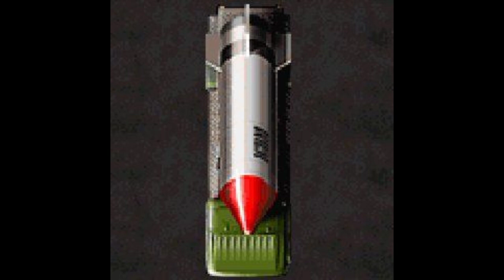Grand Theft Auto: Mission Pack #1 - London 1969 (1999) all vehicles in real life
Grand Theft Auto: Mission Pack #1 - London 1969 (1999) vehicles in real life
Fire Truck & ICBM: 1967 AEC Mercury
James Bomb: 1965 Aston Martin DB5
London Cab: 1958 Austin FX4
Myni: 1967 Austin Mini Cooper S
Squealey: 1959 Austin-Healey 3000
Ambulance: Bedford CA
Tanker: Bedford S Type
Garden Shed: 1961 Citroën 2CV
Ferocious GTO: 1964 Ferrari 250 GTO
Fat: 1961 Fiat 500
Crapi: 1969 Ford Capri
Mangler: 1965 Ford Cortina
Flatbed: Ford D-Series
Copper & S-Cart: 1968 Ford Escort
Bike: Harley-Davidson FXRT
Royal Stretch: Humber Pullman
Jug Swinger & Jugular E: 1961 Jaguar E-Type
Jug MkII & Royal Pain: Jaguar Mk.II
Ranger: 1961 Land-Rover 109''
Double Decker & Tour Bus: Leyland Titan
Locust: Lotus Seven
MC Hamper: MG Midget
Sweets Van: Morris ¼-Ton O-Type
Mod Scooter: Piaggio Vespa
Beagle 3: Reliant Regal Supervan III
Reno 17TL: 1973 Renault 17
Raver: Rover 75
Harold: Triumph Herald
Bug: Volkswagen
Camper: 1961 Volkswagen Bus
musics and theme songs: